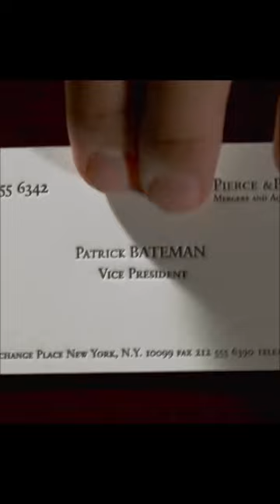"Career Suicide."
Song: Memory Reboot
Movie: American Pyhsco, The Dark Knight.